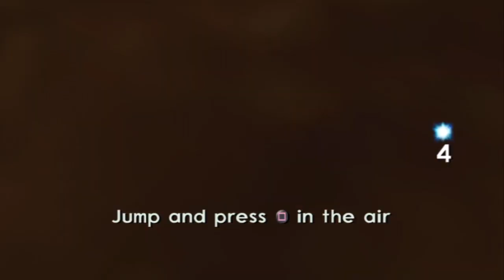Jak 3 (HD Collection) Walkthrough - Part 1